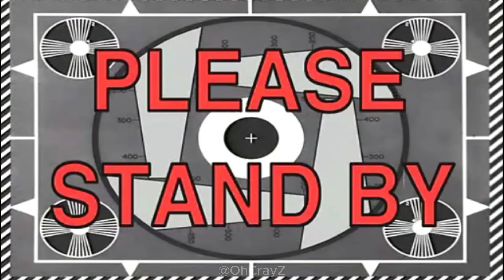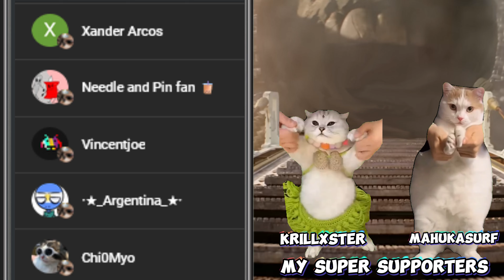Cat MEMES: EXPLORING MANILA!!!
🎉EYYY PHILIPPINES EYYY!🎉

CAT FAMILY GOES BACK TO THEIR HOME COUNTRY
TO BUY SOME GADGETS BECAUSE I LOST MY MINE

PLEASE ENJOY THIS BRAND NEW CONTINUATION OF THE FAMILY VACATION SERIES AND HAVE A WONDERFUL DAY